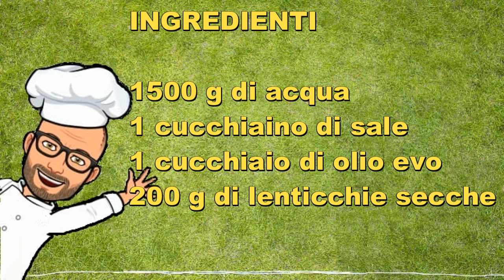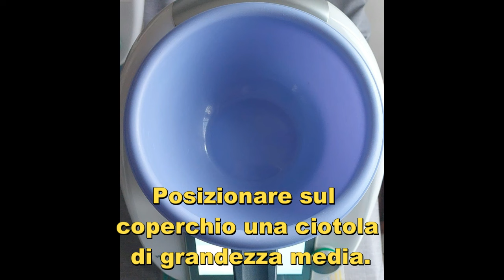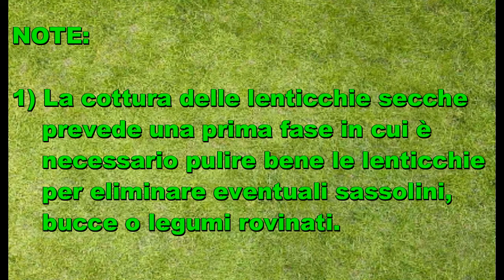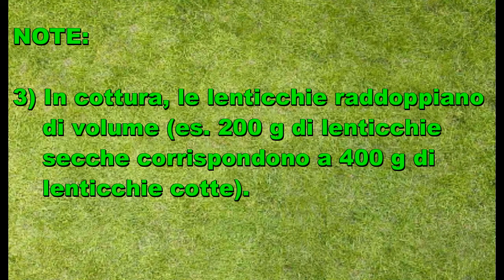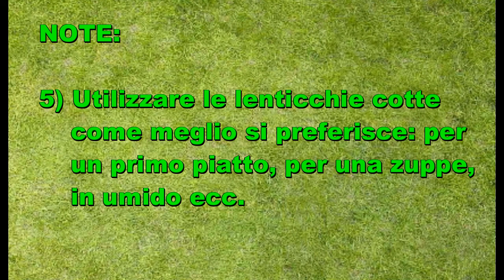Cottura delle lenticchie secche Bimby Tm6 Tm5 Tm31 Tm21 Thermomix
Le lenticchie sono il legume più antico, considerate la carne dei poveri grazie al loro alto contenuto proteico sono quindi molto adatte nei regimi alimentari vegetariani, ma anche nei regimi alimentari per celiaci poiché hanno assoluta mancanza di glutine.
Sono nutrienti, con pochi grassi, ricche di ferro, fibre, vitamine ecc.
Esistono  tantissime varietà, diverse per colore, dimensione e sapore.
A seconda della varietà, le lenticchie secche vanno o meno poste prima a bagno, in acqua fresca, per un tempo variabile da due a dodici ore. Una volta terminato l’ammollo, le lenticchie vanno sciacquate con cura e poi cotte.
La cottura delle lenticchie secche nel Bimby permette di preservare bene il loro valore nutritivo.